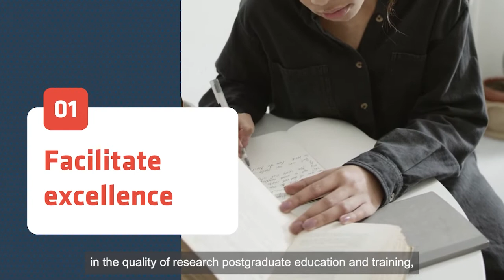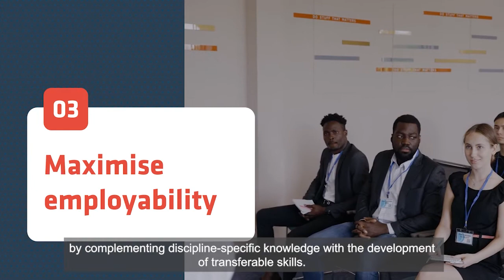The Irish National Framework for Doctoral Education: An EUA Solutions study on its implementation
In the summer of 2021, a consortium of four key players in Irish higher education – HEA, QQI, IUA and THEA – published a study about the Irish National Framework for Doctoral Education, which had been conducted by a team of international experts commissioned by EUA Solutions. This video explains what the Irish National Framework for Doctoral Education is, the background to the study on its implementation as well as relevant findings from the study.